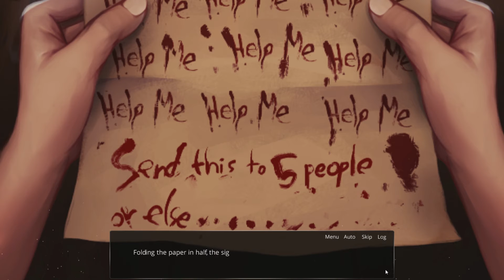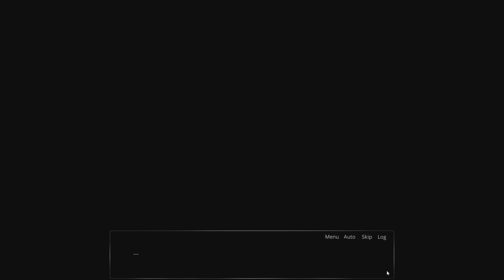JaRDev Plays The Letter Demo (3 of 3) [Horror Visual Novel]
Jon and Robby are playing through the short demo for a new horror visual novel game called The Letter!
"The Letter is an interactive horror, visual novel game that is currently under development by our team, Yangyang Mobile. It is inspired by the famous Japanese horror films, Ju-On: The Grudge & The Ring, by the Korean web-comic, Bongcheon-Dong Ghost, and by horror jRPG games such as Mad Father and Corpse Party.

Development for The Letter will take one year to finish. Our approximate release date for the whole game is on October 2016. Once the game is complete, it will be released first for Windows, Mac and Linux. After a few months, it will then be ported to iOS and Android devices. We also plan to put the game on Steam.

Told in 6 point of views (a.k.a. 6 playable characters). Each chapter will be narrated in a non-linear order by a different character.

Beautifully rendered characters & backgrounds. The characters and backgrounds are painted by our artists
Quick-time Events. Several and engaging quick-time events to avoid life and death situations."